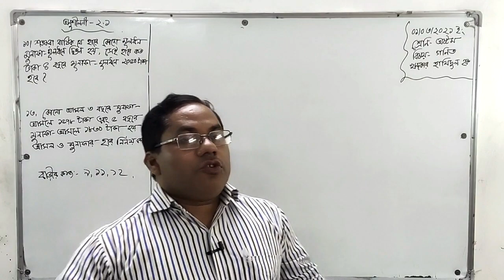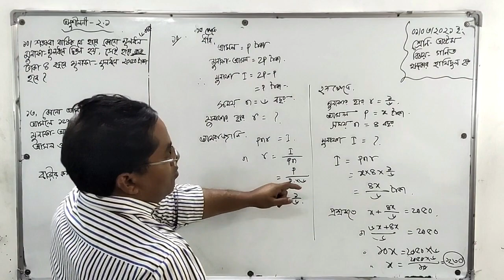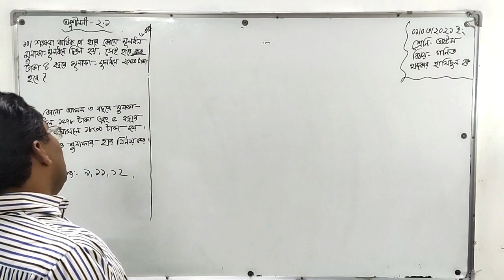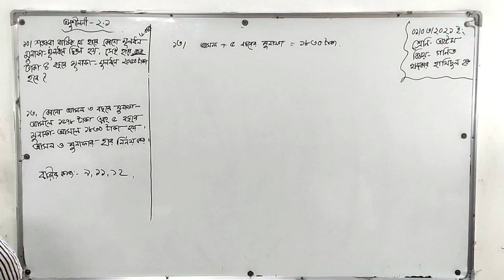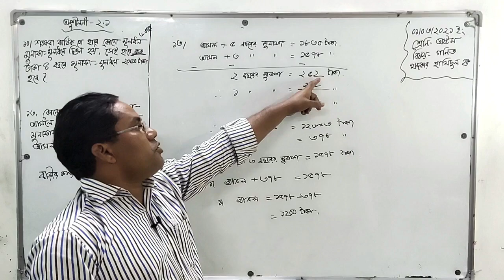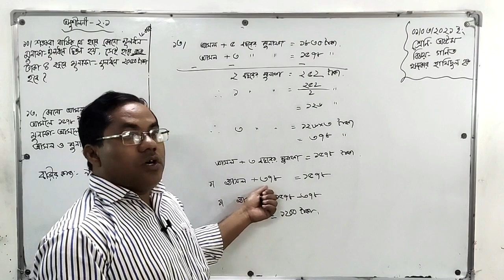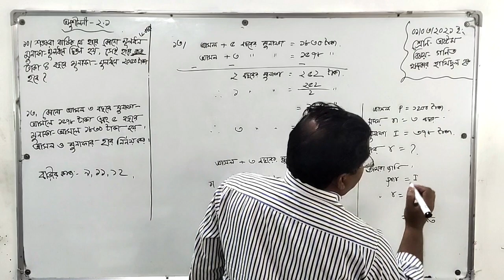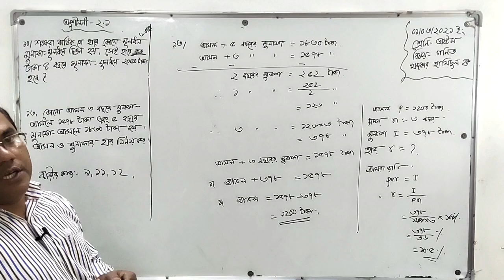02-03-2021 | Class: VIII | অষ্টম শ্রেণি | গণিত | অনুশীলনী ২.১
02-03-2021 | Class: VIII | অষ্টম শ্রেণি | গণিত | অনুশীলনী ২.১